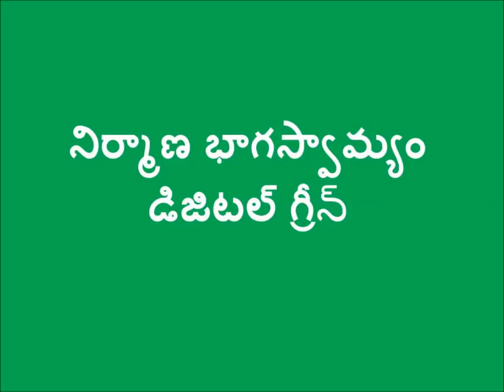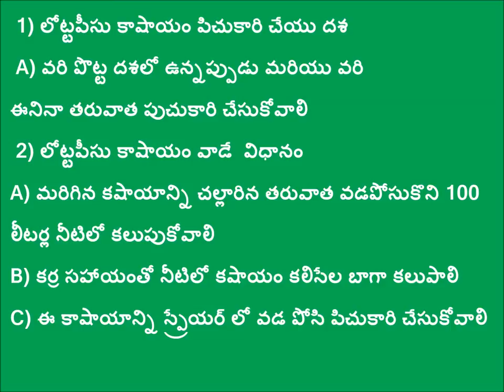Preparation of Lottapeesukashyam_ SERP-CMSA & Digital Green _ Warangal_Telangana